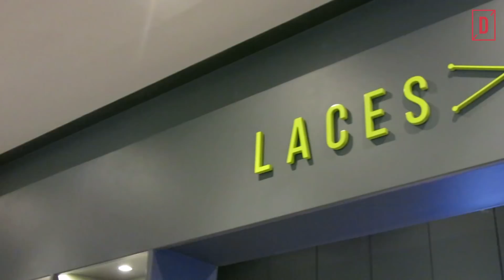Especiales: Laces Sneaker Store | Desempacados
Laces Sneaker Store es un concepto en Sneaker shops que ha evolucionado muy rápido, con la apertura de la nueva sucursal en Paseo Interlomas, ofrece un servicio de personalización de Sneakers para que al momento de salir de la tienda, te lleves un sneaker diferente, que refleje tu personalidad.

Date una vuelta a conocer la tienda y este concepto, puedes echar a andar tu creatividad con todas las opciones de Sneakers que tienen disponibles para ti.

Laces Sneaker Store Paseo interlomas se encuentra en Vialidad de la Barranca No. 6, Ex Hacienda Jesús del Monte, Bosque de las Palmas, 52787 Huixquilucan, Méx., México.